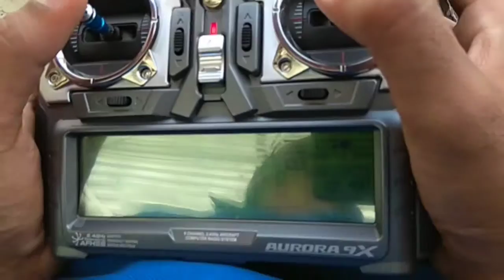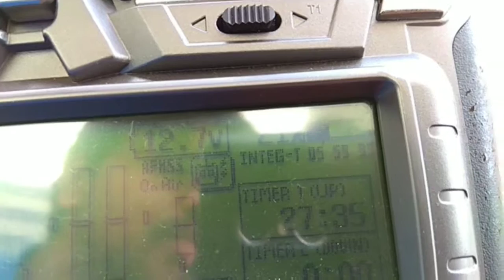flight time of 27 minutes